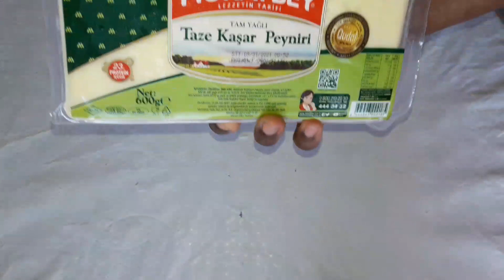GUTEKA choux fleur iriho cheese : coulflower with bechamel sauce : karnabahar beşamel sosu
Guteka  umugati  witwa  ramazan pidesi

How to make Ramazan pide

Guteka  amandazi

How to make african donuts

Guteka  capati z zamazi

How to make crepes